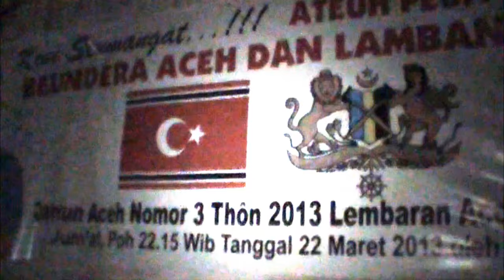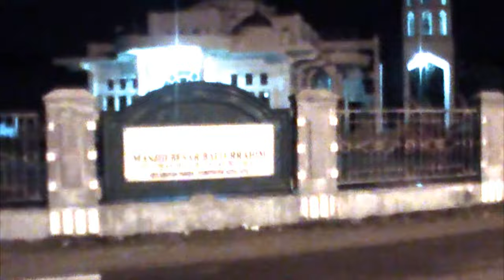Ada Bendera GAM Apakah Aceh Ingin Merdeka (2/4/2013)